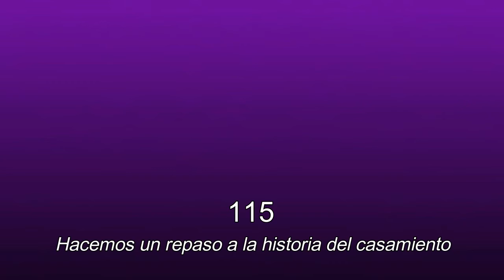115.Mujeres hablan de la historia del matrimonio.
LA SEXUALIDAD FEMENINA RADIO
115. Hablamos de la historia del casamiento.

Con las psicoanalistas de Grupo Cero Helena Trujillo y Clémence Loonis.